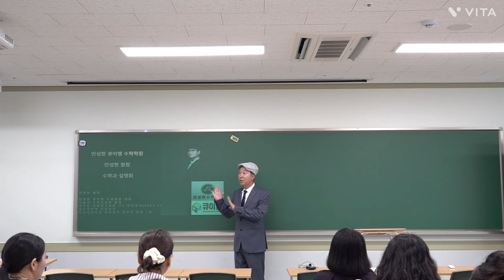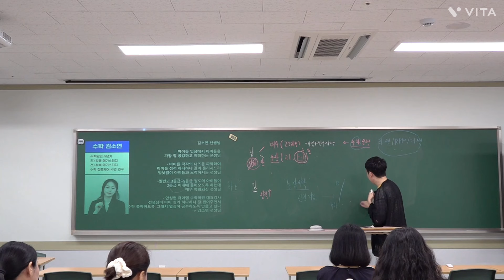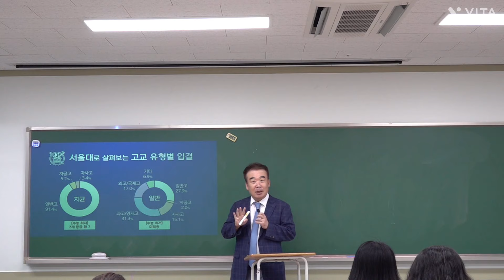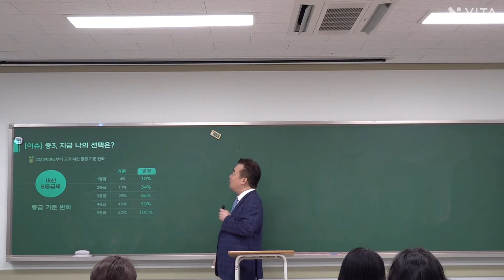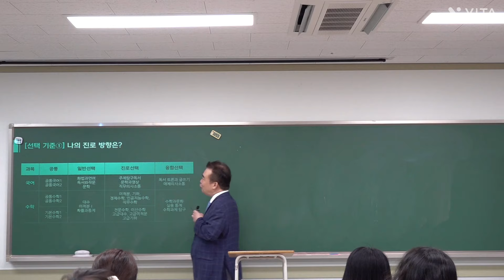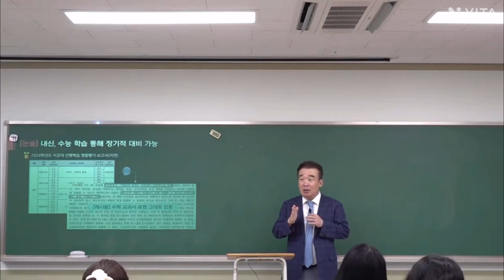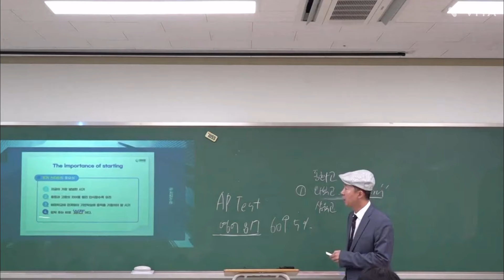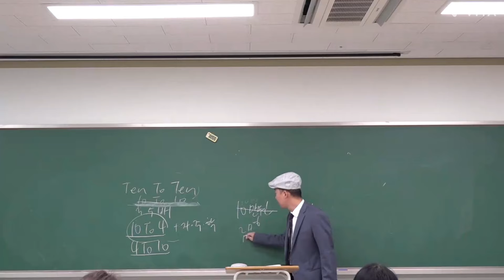고교선택과 고교내신을 대비하기 위한 중3 전략고교선택 3차 설명회 [남윤곤 소장 초빙]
- 2025 예비고1 설명회
- 예비고1 학생들을 위한 2028 대입 전략
- 메가스터디 입시전략연구소 남윤곤 소장 초빙

일시: 2024년 9월 28일 토요일 3PM
장소: 다산 큐이엠학원 대강당 (8층)